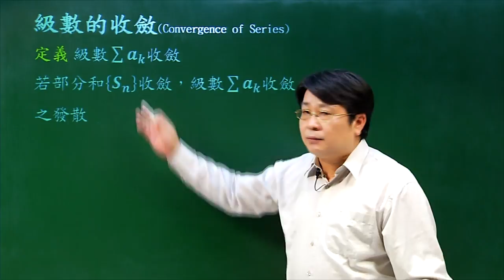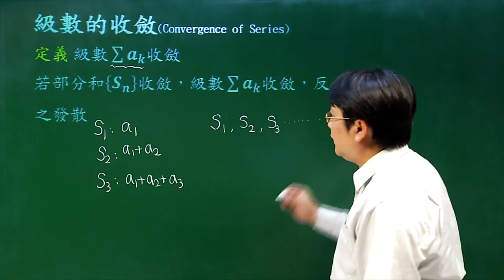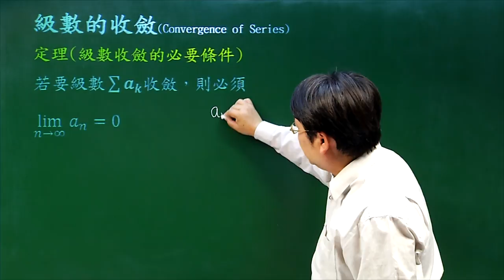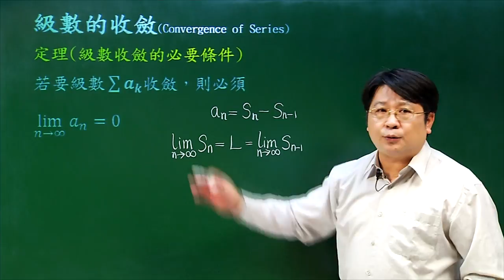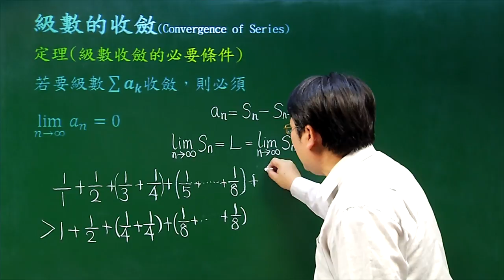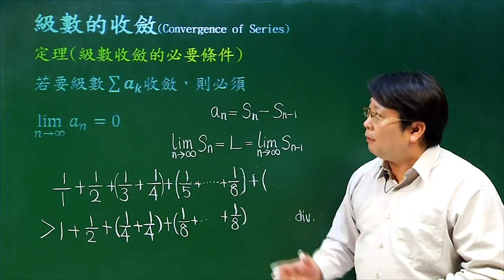級數的收斂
課程簡介：級數以部分和來看就是數列，本單元說明級數收斂的基本要求
課程難度：■□□□□
適合對象：
授課教師：李柏堅
製作單位：中華科技大學 遠距教學組
製作人員：林文博